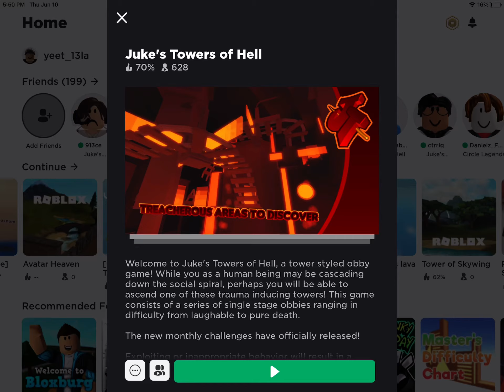Should I come back to JToH?